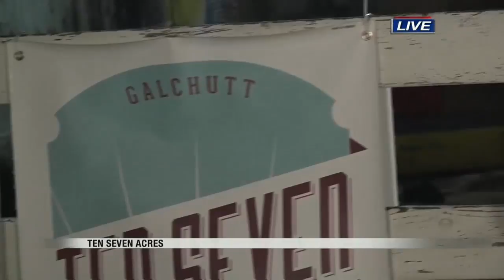Valley Today Ten Seven Acres 4 October 1st